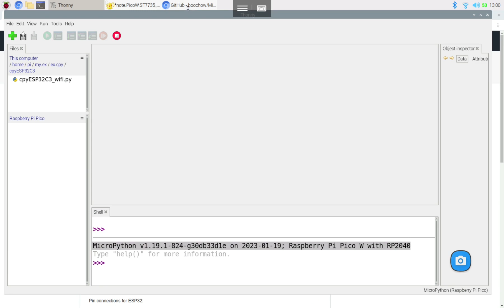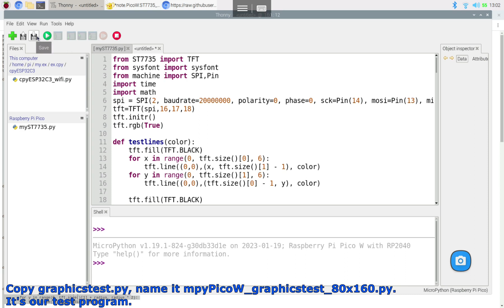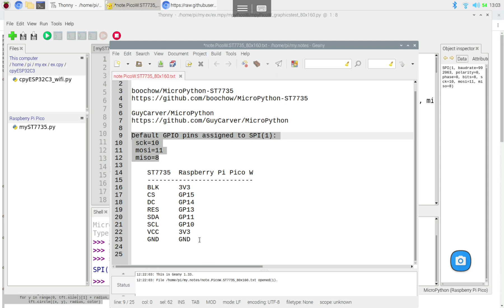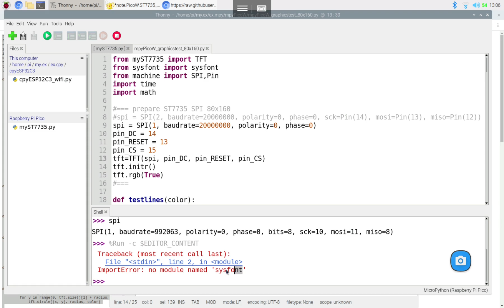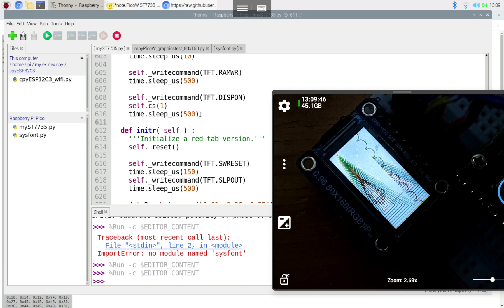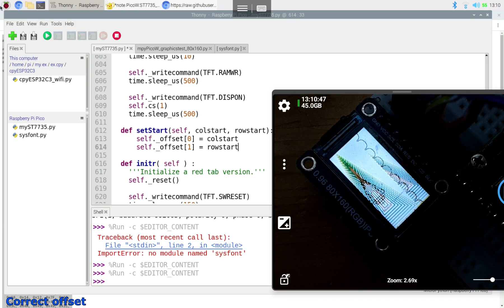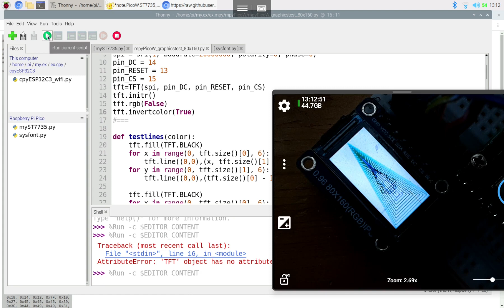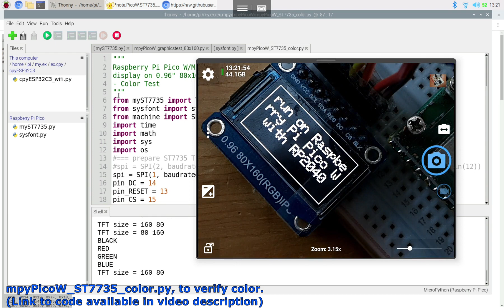Raspberry Pi Pico W/MicroPython x 0.96" 80x160 ST7735 SPI IPS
This video show how to display on 0.96" 80x160 ST7735 SPI IPS, with Raspberry Pi Pico W/MicroPython, using boochow/MicroPython-ST7735 library.